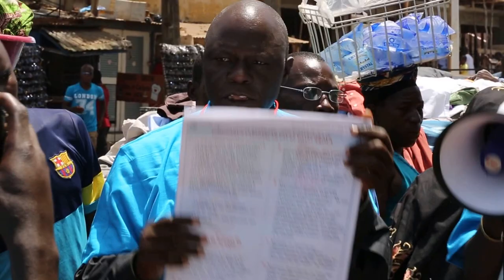UNICEF in Guinea: Fighting Ebola with Information and Hygiene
UNICEF and partners visit the crowded markets to continue explaining to families how to they can protect themselves from Ebola. We have visited many markets, churches, mosques, schools, and community centers throughout Conakry and in the Forest region where the outbreak began.